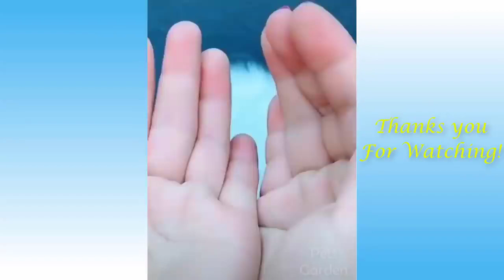Cute Pets And Funny Animals Compilation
My channel shares animal clips (cute, funny, thrilled)... ▬▬▬▬▬▬▬▬▬▬▬▬▬▬▬▬▬▬ Note: Clips featured in our compilations are used with permission from the original creators. If you've got an adorable video you want to see featured in our next compilation, please send us your video!